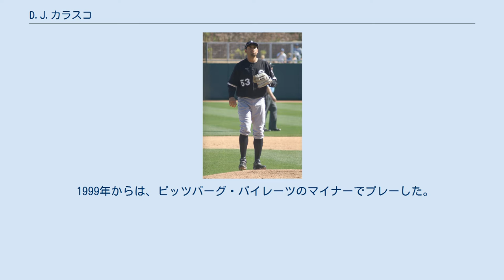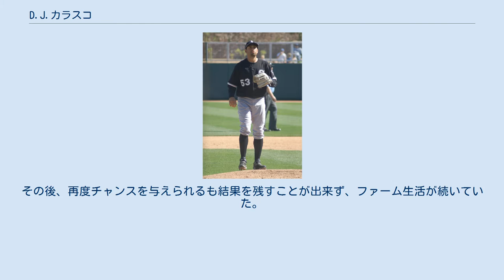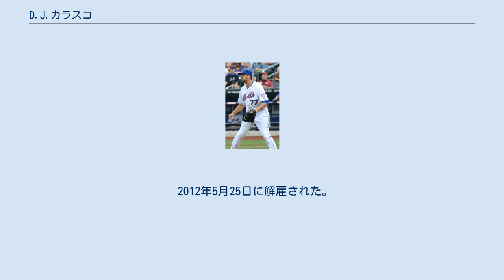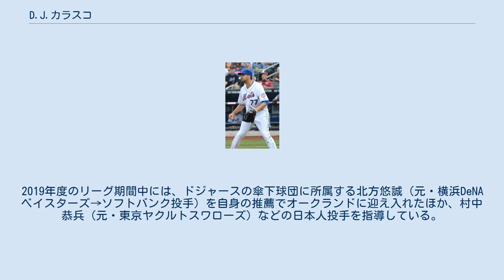D.J.カラスコ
オークランド・トゥアタラ関連人物
ダニエル・J・カラスコ（Daniel J. "D. J." Carrasco, 1977年4月12日 - ）はアメリカ合衆国アリゾナ州サフォード出身の元プロ野球選手（投手）。
野球指導者。
 ピマ・コミュニティ大学を卒業後、1997年のMLBドラフト26巡目でボルチモア・オリオールズに指名され契約。
 オリオールズのマイナー組織では登板は無いまま、1998年はクリーブランド・インディアンスへ移籍した。
ここでは、マイナーで投げた。
 1999年からは、ピッツバーグ・パイレーツのマイナーでプレーした。
 2002年にルール5ドラフトでカンザスシティ・ロイヤルズへ移籍した。
 2003年にメジャー初昇格。
その後先発、中継ぎとして定着し、3年間で101試合に登板し、14勝15敗2セーブ、防御率4.81の成績を残した。
 2006年は投手陣に不安を抱えていた福岡ソフトバンクホークスの目に留まり、推定総額2年5億円の契約を結び入団した。
オーバー、サイド、アンダーからの速球や鋭い変化球（主な変化球の球種はカーブ、スライダー、チェンジアップ、カットボール）を武器に、当初は先発ローテーション入りが期待されていた。
 しかし、3試合に先発したものの、期待通りのピッチングを見せることはなくファームに降格。
その後、再度チャンスを与えられるも結果を残すことが出来ず、ファーム生活が続いていた。
結局1年の契約を残しながら11月15日に球団から正式に戦力外通告を受けた後、12月1日に自由契約。
 その後、アリゾナ・ダイヤモンドバックスとマイナー契約を結んだ。
 2007年は、マイナーで投げた。
 2008年1月11日にシカゴ・ホワイトソックスとマイナー契約。
この年も開幕メジャー入りはならなかったが、7月9日にボビー・ジェンクスの故障に伴いメジャー復帰を果たした。
 2009年3月1日 2009年12月12日にノーテンダーFAになった。
 2010年1月13日、ピッツバーグ・パイレーツとマイナー契約を結んだ。
 2010年7月31日に、ボビー・クロスビーとライアン・チャーチと共に、クリス・スナイダーとペドロ・シリアコとのトレードでアリゾナ・ダイヤモンドバックスへ移籍。
 2010年12月にニューヨーク・メッツと2年契約を結ぶ。
 2012年5月25日に解雇された。
 2012年6月20日、アトランタ・ブレーブスと契約を結ぶ。
しかし、7月4日に解雇されたため、後に現役を引退した。
 ロサンゼルス・ドジャースでアドバンスト・スカウトとして活動。
その一方で、2017年の第4回ワールド・ベースボール・クラシック（WBC）では、予選1組に出場したニュージーランド代表チームのブルペンコーチを務めた。
さらに、2018・2019年度のオーストラリアン・ベースボールリーグでは、ドジャースから投手コーチとしてオークランド・トゥアタラへ派遣。
2019年度のリーグ期間中には、ドジャースの傘下球団に所属する北方悠誠（元・横浜DeNAベイスターズ→ソフトバンク投手）を自身の推薦でオークランドに迎え入れたほか、村中恭兵（元・東京ヤクルトスワローズ）などの日本人投手を指導している。
 なお、2020年1月14日には、シラキュース・メッツ（現役時代の最後に所属していたメッツ傘下のAAA級球団）で投手コーチを務めることが発表されていた。
もっとも、同年には世界規模で新型コロナウイルスへの感染が拡大している影響で、AAA級を含むマイナーリーグが全面中止に追い込まれている。